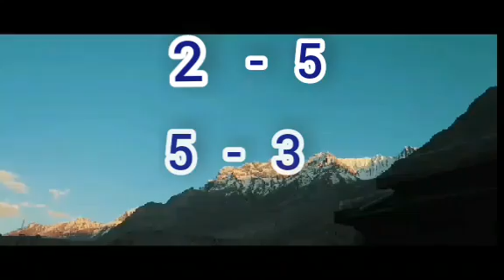PRONOSTIC QUINTÉ+ PMU DU JOUR VENDREDI 16 OCTOBRE 2020 À PARIS VINCENNES R1C4 ALR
PRONOSTIC QUINTÉ PMU DEMAIN VENDREDI 16 OCTOBRE 2020 À PARIS VINCENNES RÉUNION 1 COURSE 4 . GRAND PRIX DE L'U.E.T.
12 PARTANTS SUR UNE DISTANCE DE 2100 MÈTRE. DÉPART À 18H 15 GMT.

TOP QUINTÉ, COUPLE GAGNANT, SIMPLE GAGNANT, COUPLE GAGNANT PLACE, BASE,2/4, MULTI 7.

BOA PRONOSTIC QUINTÉ VOUS SOUHAITE BONNE CHANCE